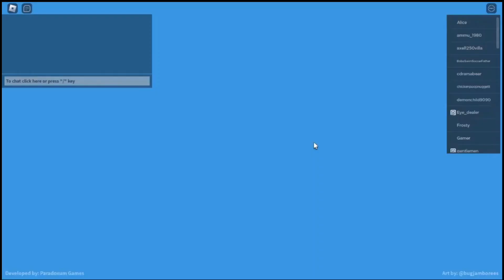Roblox, Tower Defense Simulator - Reaching Level 500 After 3 Years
Now 500 more levels for a thousand :P

Follow me on Roblox: NotNatureNPlayz